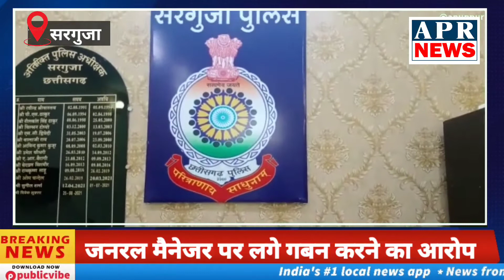कृष्णा हुंडई कार शो रूम के जनरल मैनेजर पर लगे गबन करने का आरोप